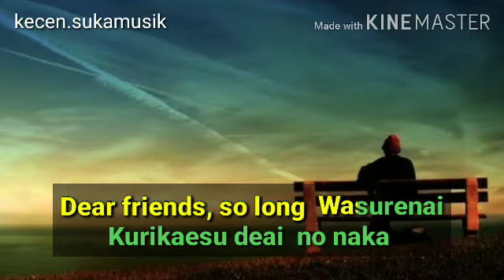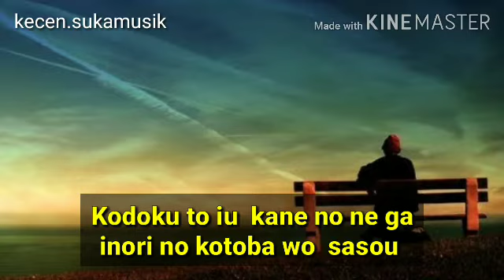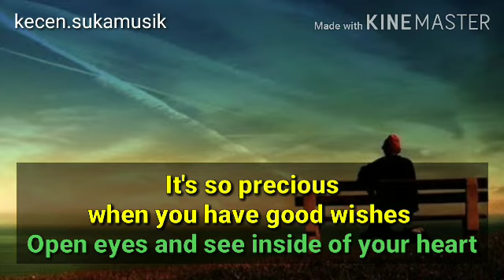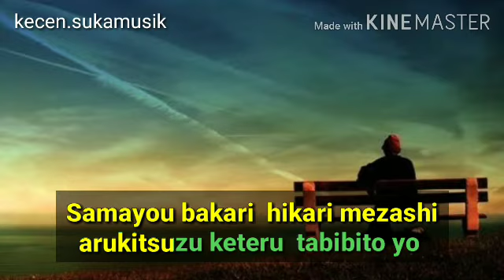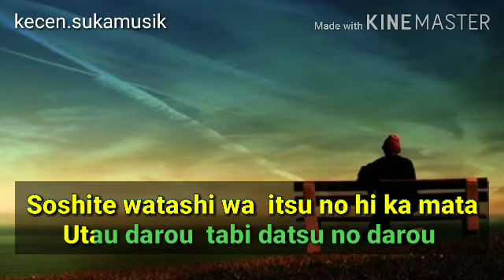Yesterday & Today - Do As Infinity karaoke ost J-drama Love 2000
*Karaoke ost drama anime Jepang :*

*Young People (Wakamono no Subete 1994)*

*Under the Same Roof 2*

*GTO Great Teacher Onizuka Animation*

*Just The Way We Are*